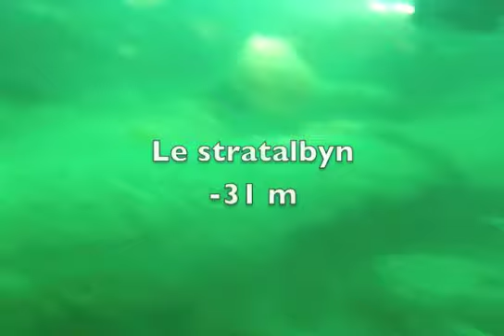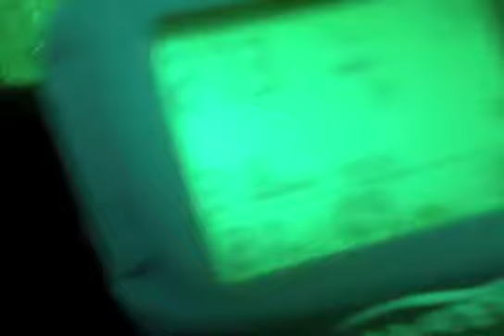plongée avec l'asam cherbourg.